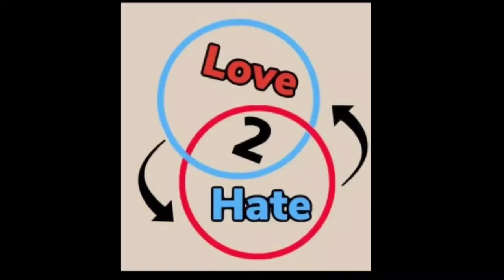Tekhenu: Obelisk of the Sun - Strategy Tips & Review - Hard 2 Master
Hard 2 Master looks at a dice placement game from David Turczi and Board&Dice with an ancient Egyptian theme. Check out Tekhenu: Obelisk of the Sun, and gain some strategy tips for how play well in your next game!

Hard 2 Master looks at board games that are of a heavy complex nature, hence they are games that are hard to master. Check out our videos from Love 2 Hate which review good games for gamers to play with their non-gamer family and friends